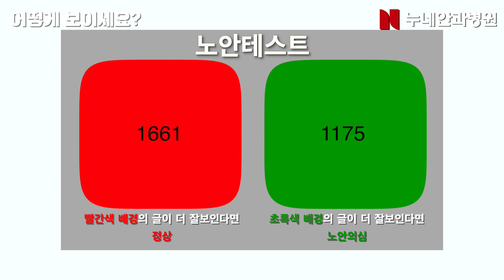누네안과병원 2020설날 안질환 테스트! 어떻게 보여요?